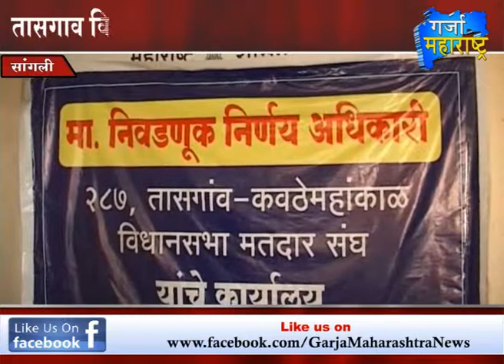1st Bulletin-25-03-2015-Garja Maharashtra News